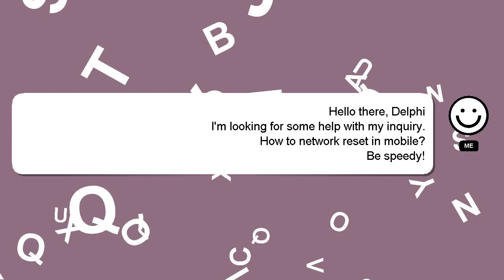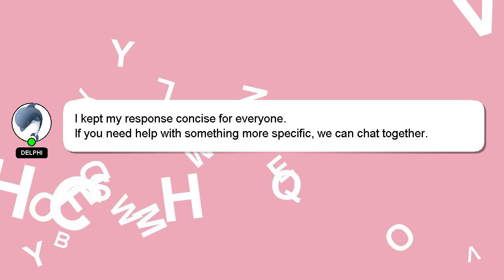How to network reset in mobile?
An introduction to myself in a few words, Good day, I am Delphi. Let me assist you in answering any questions you may have. - How to network reset in mobile?

Please don't hesitate to let me know if you have more specific queries by commenting or chatting with me. Providing an answer will be acknowledged and appreciated with a 'heart' from me.

*2 What we are experimenting :*